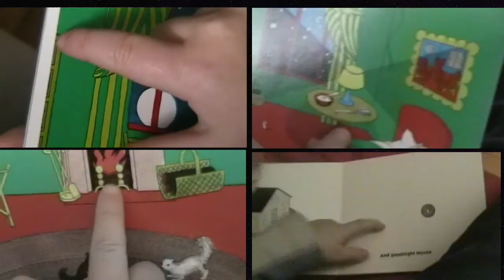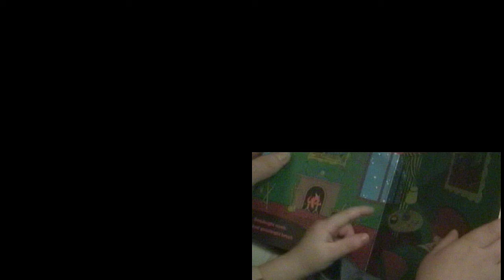Goodnight Moon I really mean it this Time (final)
A few proper run throughs of Goodnight Moon.